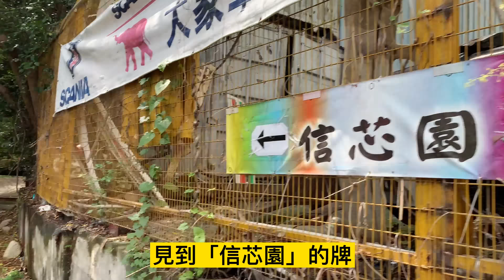【本港周圍走】│向日葵花田│信芯園│新田│元朗 [4K]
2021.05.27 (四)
前兩天一直下陣雨, 所以還猶豫今天去不去看太陽花, 結果我們是幸運的, 今天終於放晴了!

這是我第一次來信芯園, 當然是奔著太陽花來的啊~!!!
不知為什麼太陽花總給人朝氣滿滿的感覺, 來到這裏頓覺充滿活力. (不過還是有點晒和熱~)
趕快來打卡拍照吧~!!!
平日來就是有好處, 人不多, 隨便拍。

我們在欣賞花田之餘, 真的要很感謝背後為花田付出努力的人, 所以要愛惜植物和擺設吖~~!!

希望下次有機會再來~